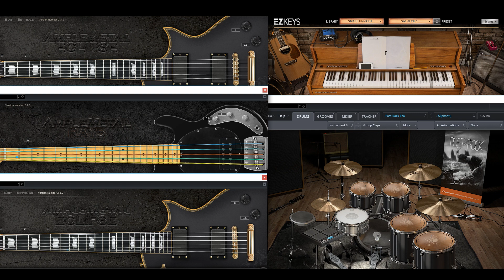Slipknot - Spiders only drums midi backing track